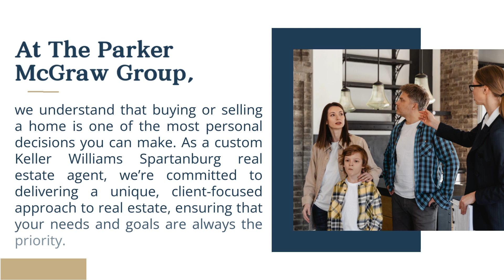Custom Keller Williams Spartanburg Real Estate Agent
At The Parker McGraw Group, we understand that buying or selling a home is one of the most personal decisions you can make. As a custom Keller Williams Spartanburg real estate agent, we’re committed to delivering a unique, client-focused approach to real estate, ensuring that your needs and goals are always the priority. Whether you’re moving into Spartanburg for the first time or looking to upgrade your current home, our mission is to make your real estate experience as seamless, informed, and enjoyable as possible.

We pride ourselves on being the best Keller Williams Spartanburg real estate agent for each client. We know that real estate isn’t one-size-fits-all, which is why our process is designed to be fully adaptable to your specific situation. For home buyers, this means we start by taking the time to understand exactly what you’re looking for, from preferred neighborhoods to your must-have amenities. We don’t just show you properties; we find homes that truly match your lifestyle, personality, and vision.

Our approach to home selling is just as customized. Each listing we take on benefits from our deep market insight, strategic marketing techniques, and the industry-leading resources provided by Keller Williams. We’ll tailor a plan that highlights your home’s strengths and maximizes its appeal to attract serious buyers quickly. Our certified Keller Williams Spartanburg real estate agent status means that we have extensive training and access to cutting-edge tools to market your property effectively and help you achieve the highest possible return on investment.

Throughout the process, we stay dedicated to providing expert guidance and open communication. From pricing strategy to negotiations, our goal is to empower you with the information and support you need to make confident decisions. As a certified Keller Williams Spartanburg real estate agent, we are continuously updating our knowledge of the Spartanburg market, ensuring that we’re always on top of local trends, new listings, and pricing shifts. This level of preparation and expertise is what sets us apart as the best Keller Williams Spartanburg real estate agent, and it’s why our clients return to us time and again.

We know that buying or selling a home is about more than just a transaction—it’s about creating a foundation for your future. This is why we are passionate about delivering a personalized experience for each client. By focusing on what truly matters to you, we ensure that our approach aligns with your unique goals. At The Parker McGraw Group, we want you to feel at home with the process, every step of the way.

As your custom Keller Williams Spartanburg real estate agent, we’re here to help you achieve your real estate dreams with ease, confidence, and a sense of partnership. Let’s make your next move the best one yet—call us and let’s get started!